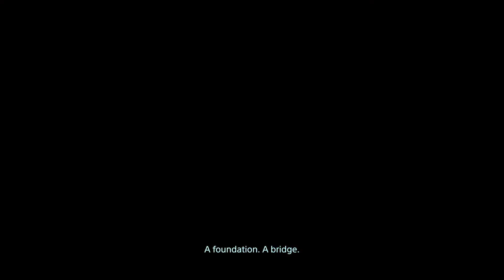Back Towards Lake Knot! - DEATH STRANDING | Walkthrough Gameplay (Pt.50) (PS4 Pro)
Welcome to Part 50 of Death Stranding Walkthrough and Gameplay!

Higgs is down, but a new threat arises as it seems that Die-Hardman is now embroiled in a new storyline within Death Stranding! It's time for us to pack up and head back East in order to uncover the truth about Die-Hardman and the UCA!

Certain automatic cuts were made by the PS4 recording system, I've made further cuts to make transitions a bit easier and less awkward.

Get the game here:
Playstation 4:

Death Stranding is an action game developed by Kojima Productions. It is the first game from director Hideo Kojima and Kojima Productions after their split from Konami in 2015. It was released by Sony Interactive Entertainment for the PlayStation 4 in November 2019 and by 505 Games for Windows in July 2020. The game is set in the United States following a cataclysmic event which caused destructive creatures to begin roaming the Earth. Players control Sam Porter Bridges (Norman Reedus), a courier tasked with delivering supplies to isolated colonies and reconnecting them via a wireless communications network. Alongside Reedus, the game features actors Mads Mikkelsen, Léa Seydoux, Margaret Qualley, Troy Baker, Tommie Earl Jenkins, and Lindsay Wagner, in addition to the likenesses of film directors Guillermo del Toro and Nicolas Winding Refn as supporting characters.